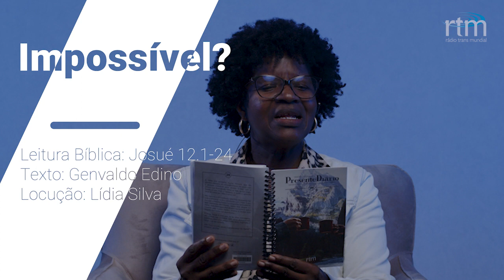Impossível ? - Presente Diário 18/01/2023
Leitura Bíblica em: Josué 12.1-24 "Confie no Senhor e obedeça à sua Palavra, e veja o impossível acontecer.".